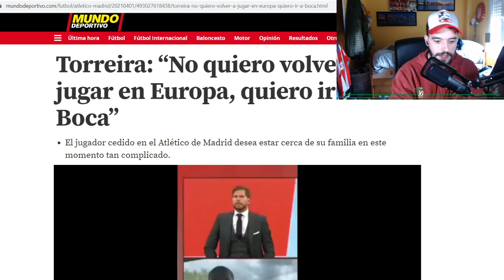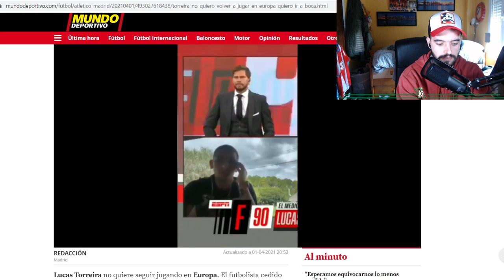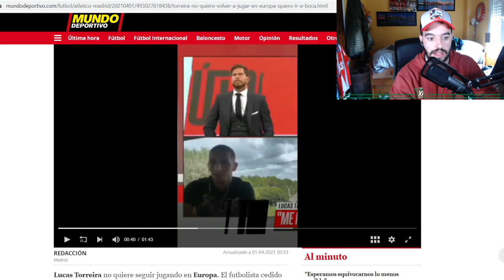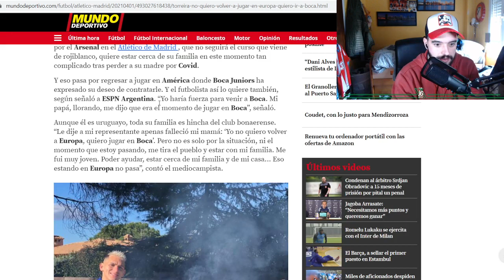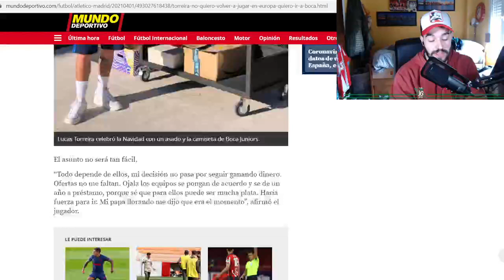😓TORREIRA QUIERE IRSE A BOCA JUNIORS...